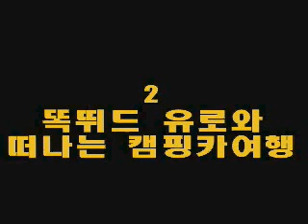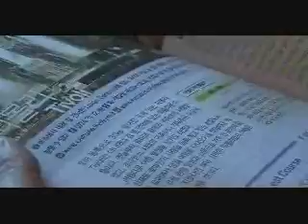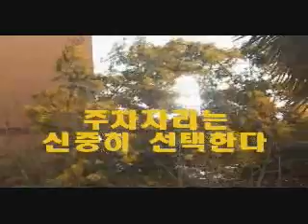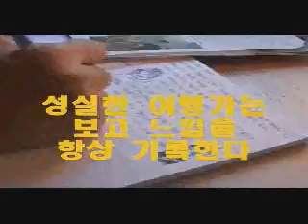Tortue d'Europe (2)Tivoli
The Land Sailing in Europe

Caravanning in Europe:
(1)Roma, (2)Tivoli, (3)Way on Venezia, (4)Venezia, (5)Insbrug, (6)Fussen, (7)Luzern, (8)Swiss, (9)Interlaken

We are Tortue d'Europe in Paris. Non-Profit Organization.
The 'Tortue d'Europe' means the turtles in Europe.
Tortue means camping-car and caravan. Because he has his house in his body and always move his house. We promise our team is the best camping-car master group in the world.
We do stylish, advanced and adventurous camping-car tour and caravanning in Europe.
And we will do the Earth's caravanning, the land sailing projects in th future.

- office address:
Cité Cézanne
91 rue des Etannets
95300 PONTOISE